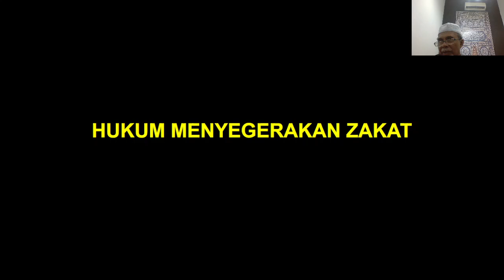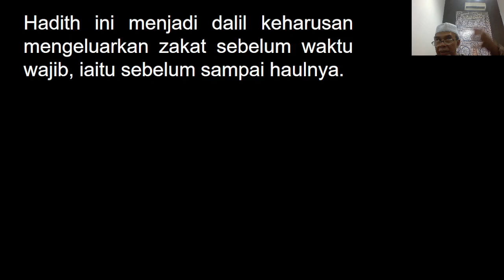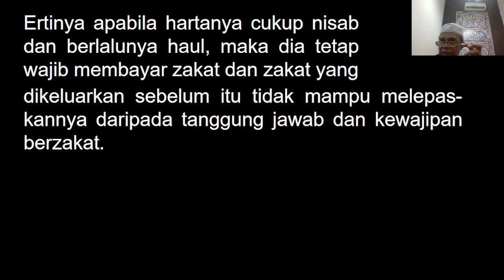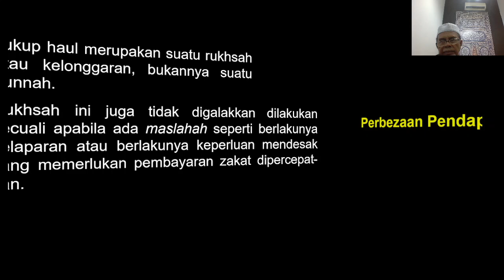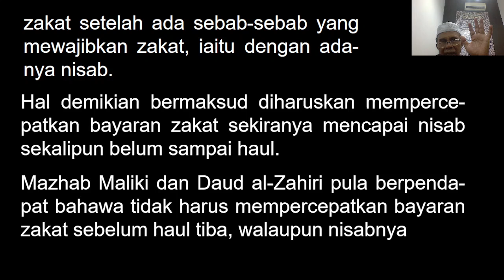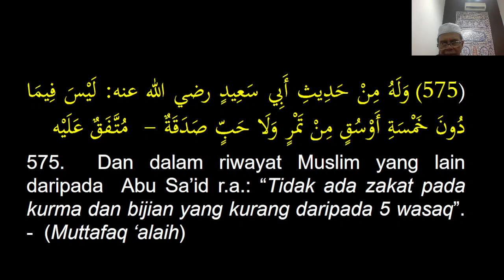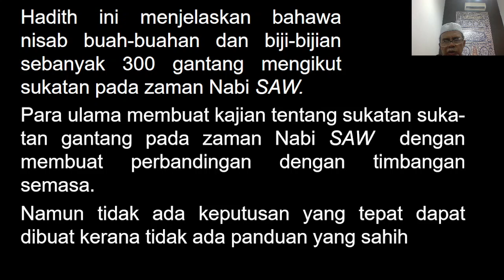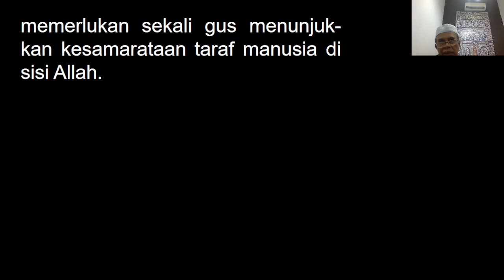KULIAH MAGHRIB (9 OKT 2024)